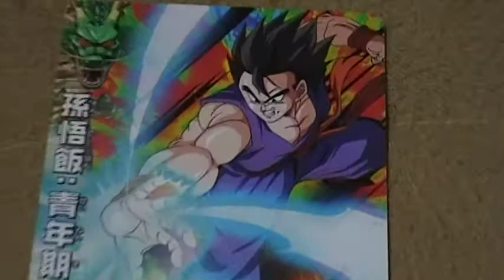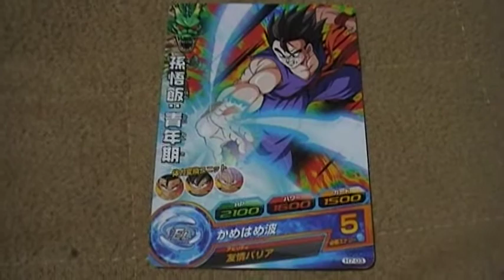ドラゴンボール 孫悟飯 ドラゴンボールヒーローズ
目指せ！フルコンプリート（＾０＾）ｂ　ドラゴンボールヒーローズです。